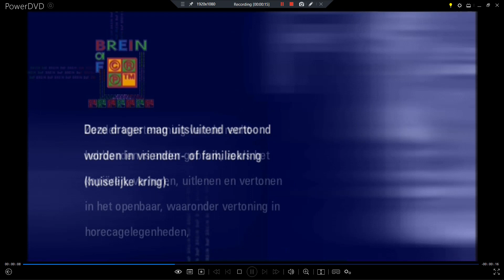Dutch Warning Screens, Brain Guy Screen and Eyeball Guy Screen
Taken from Event Horizon Disc 1 Australian DVD